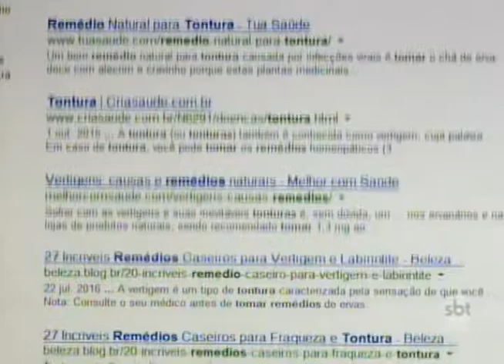'Viver com Saúde': automedicação pode trazer vários riscos para a saúde